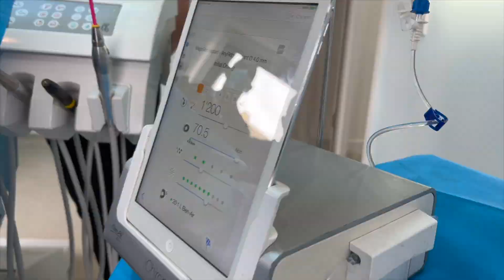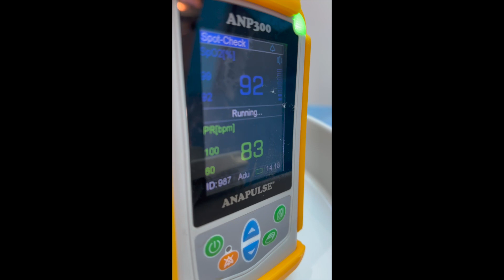6 implant placement NEW Implant Surgeons transforms SMILE in 1 DAY as a TEAM.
Content Warning! 🚨 Not for the Faint Hearted! 🤩 We present to you the incredible transformation of a patient who had all of his teeth prepared for a full smile makeover, with 6 implants placed by our Implant Cohort 💪 !

Led by a team of highly skilled and experienced dental professionals, you'll witness a jaw-dropping transformation from start to finish. 🦷💫 We'll show you the entire step-by-step procedure of how we removed the old implants and replaced them with new, natural-looking ones. 📈💯

So, get ready to wow your colleagues and friends! 🤩 Watch as we showcase the power of dental implantology and the transformation of a smile in just one day! 🌟 Whether you're a dental professional or just curious about the process, this video is a must-see! 🔥

Don't wait any longer! Grab some popcorn and watch the video now! 🍿👀 You won't want to miss the incredible transformation, implant removal and the stunning final results! 💫🙌